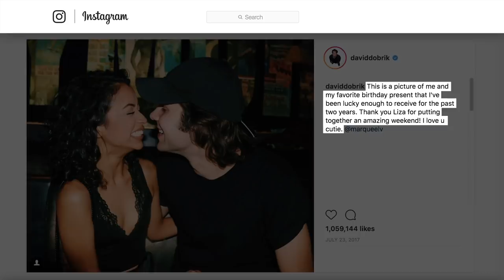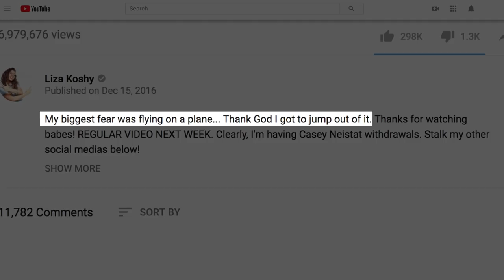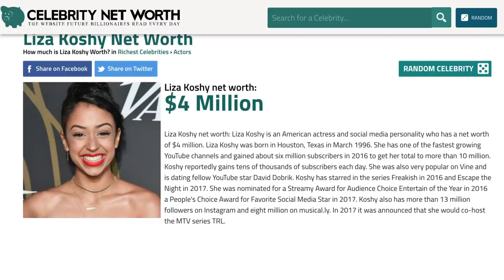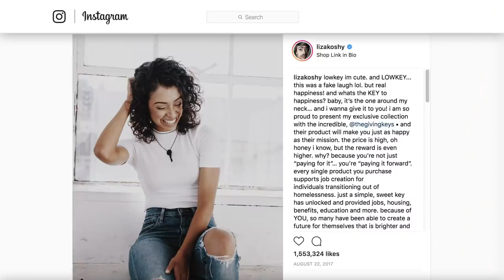The Untold Truth Of Liza Koshy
Liza Koshy has one of the most popular YouTube channels out there, and like so many popular YouTubers, she first found fame on Vine. When she made the move to YouTube, her channel became successful almost immediately, and she also became famous for her relationship with fellow YouTube celebrity David Dobrik.

Koshy has continued to branch out, as she has found success on TV and has even started appearing in films, and she doesn’t seem to be slowing down. From how much money she makes to her interview with a President, let’s take a look at the untold truth of Liza Koshy.

Dating a fellow YouTuber | 0:00
Going for it | 0:58
Chatting with Obama | 1:32
Landing on the big screen | 1:57
Making bank | 2:25
Award-winning creator | 2:51
Her second hit channel | 3:12
Giving back | 3:34